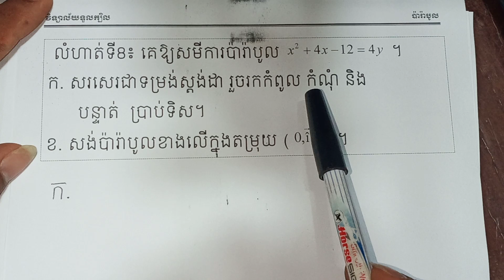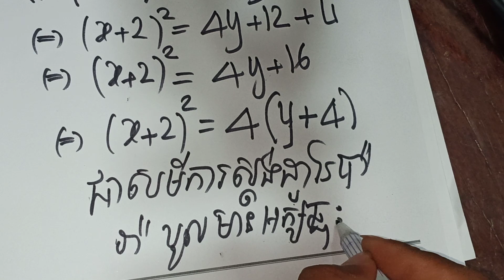លំហាត់ទី៨ ប៉ារ៉ាបូលត្រៀមប្រឡងបាក់ឌុប, Khmer math Exam grade 12